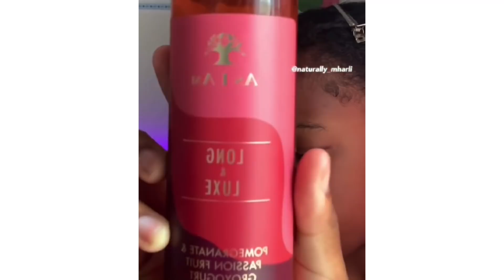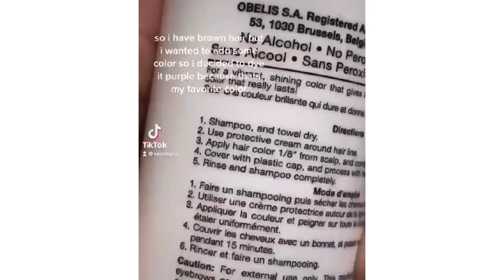🤎 POPULAR CURLY NATURAL HAIRSTYLES 🤎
Didn't mean to steal anyone's content🥰

If you like what we do and want to support our Chanel use